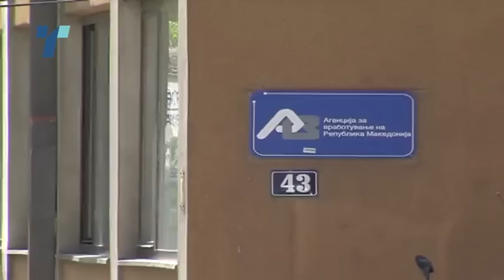Top tema 30 05 2016